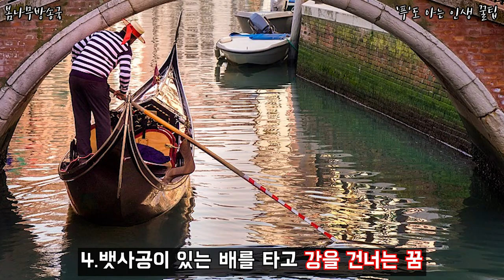불길한 '흉몽' 8가지 흉몽 대처,흉몽 퇴치, 흉몽 유효기간 흉몽 종류,흉몽 팔기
불길한 '흉몽' 8가지

조심해야 할 흉몽들 어떤것들이 있을까?!

미리 조심해서 나쁠거 없겠죠?!